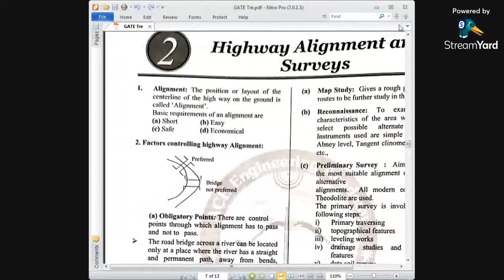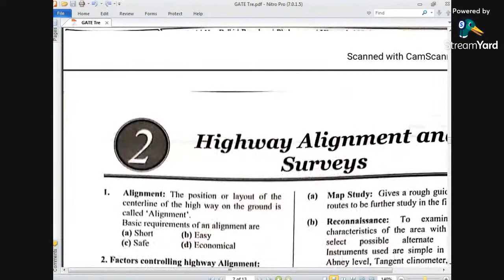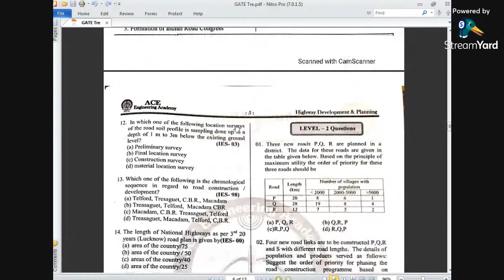#28-Highway Engineering PRERANA Scheme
AICTE approved